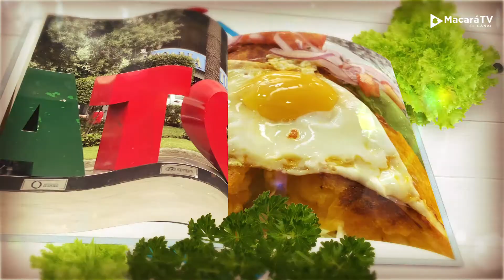Próximamente Sazón Celeste